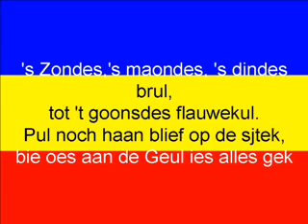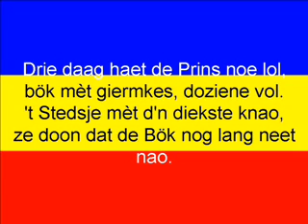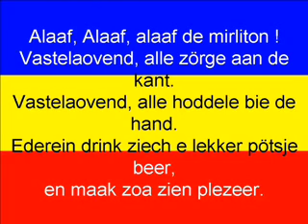1952 Vastelaovend, alle zörge aan de kant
Carnavalssjlager Vallekeberg 1952
VASTELAOVEND, ALLE ZÖRGE AAN DE KANT
Teskt & Meziek: Jan & Chris Huijnen